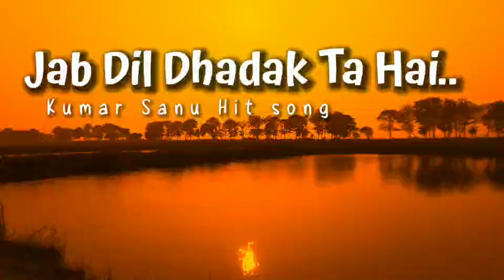Kumar Sanu Hits Song | Jab Dil dhadak ta Hain | 90's Hit Song | Romantic Hindi song